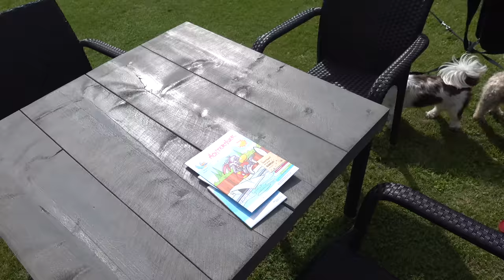LUXY MAAKT VRiENDiNNETJE iN AVONTURENPARK 😍 | Bellinga Vlog #1843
Rolderdiep 18
8032 TM Zwolle
The Netherlands

4 juni 2016 heeft ons kanaal een naamsverandering gehad van " SlankEnFitTV"  naar " DE BELLINGA'S"

Deze video bevat een gekregen dienst vakantie verblijf (Barter Deal) om in ruil voor in onze vlog te komen. Deze vermelding is onderdeel van de Social Code: YouTube. Voor meer informatie, ga naar